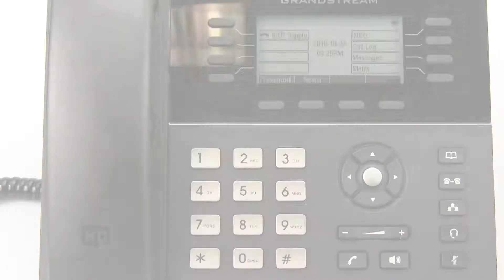Grandstream GXP1760 Product Video | VoIP Supply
Take a brief look at the Grandstream GXP1760 in this VoIP Supply Product Video!

The GXP1760 is a mid-range IP phone with a new sleek design and moderate call volume features. It comes equipped with 6 lines, 3 SIP accounts, 6 dual-color line keys and 4 XML programmable context-sensitive soft keys on a 200 x 80 pixel backlit LCD display screen.

Video by: Stephen Lopian